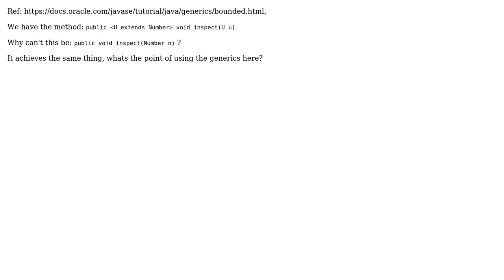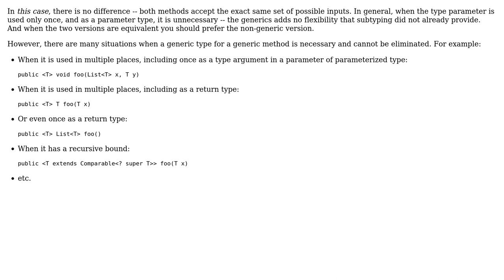Software Engineering: Bounded Type Parameters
With thanks & praise to God, and with thanks to the many people who have made this project possible! | Content (except music & images) licensed under CC BY-SA | Music | Images & others | With thanks to user user102008 user killjoy user gnat and the Stack Exchange Network Trademarks are property of their respective owners. You are responsible for your own actions.